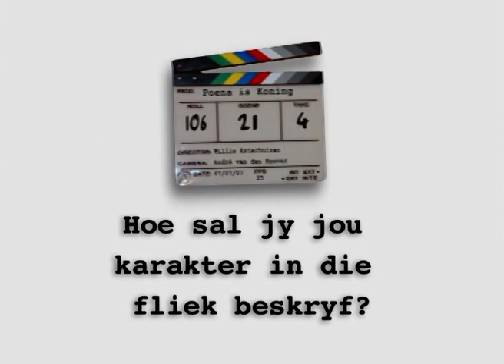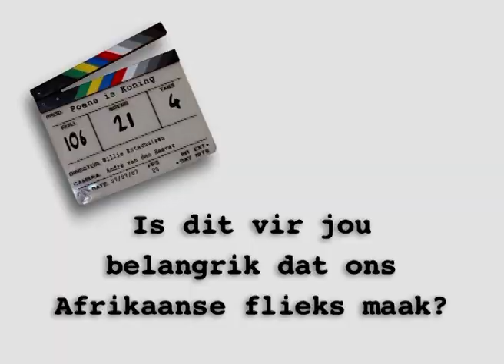Poena is Koning Lizz Meiring interview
Interview met Lizz Meiring van Poena is Koning.

Poena is Koning handel oor die seksuele ontwaking van Poena Pieterse en sy beste pêl Vaatjie. Die twee is vasbeslote om nie meer maagde te wees as hulle klaar is met skool nie. Poena is Koning is 'n Afrikaanse rolprent wat op 21 September 2007 vrygestel is. Die regisseur was Willie Esterhuizen.

Akteurs:
Robbie Wessels
Gerhard Odendaal
Perlé van Schalkwyk
Lizz Meiring
Wim Botes
Liandi Grobler